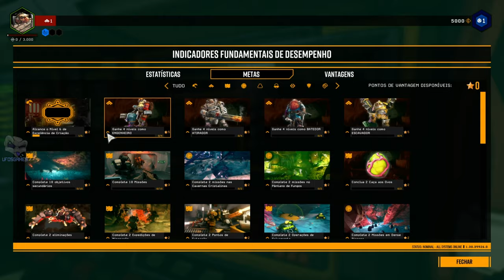Deep Rock Galactic experimental 1.0 - este Gameplay é uma prévia do lançamento de 13 de maio 2020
Deep Rock Galactic é um jogo de tiro em primeira pessoa de ficção científica cooperativo que inclui anões espaciais sinistros, ambientes 100% destrutíveis, cavernas aleatórias e hordas infinitas de monstros alienígenas.

Acesse e descubra muitos videos, reportagens, documentos do governo brasileiro, entrevistas de muitos especialistas no assunto e muito mais.